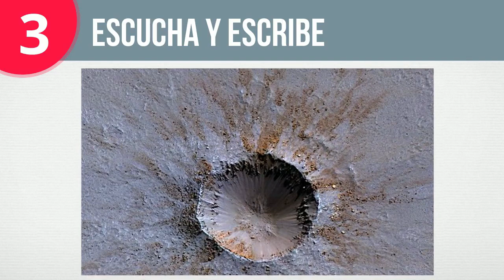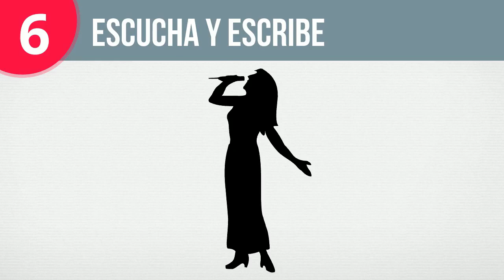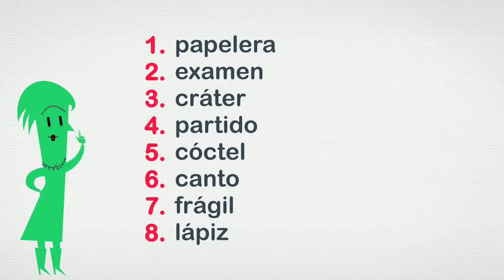Dictado de palabras llanas | ProfedeELE.es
Dictado para practicar el reconocimiento y colocación del acento en las palabras llanas.
Editado por Aitor Pisos
Voz de Aitor Pisos
Licencia Copyright ProfedeELE